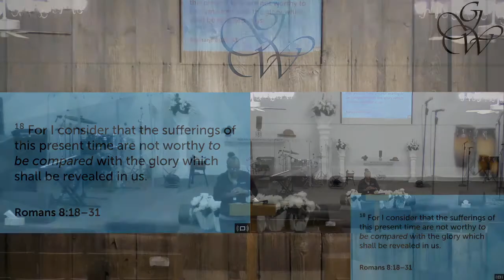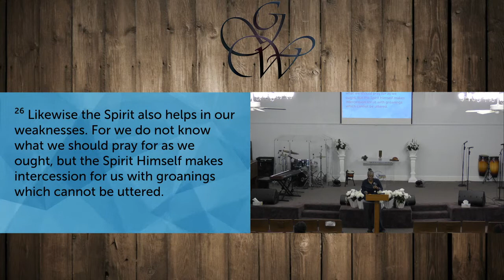God's Will Wednesday Night Humpday Healing 11/4/2020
Gods Will Christian Fellowship
3109 Thomas Lane Jeffersontown, Kentucky 40299
listen to the Word of God
from Prophetess Stephanie Young